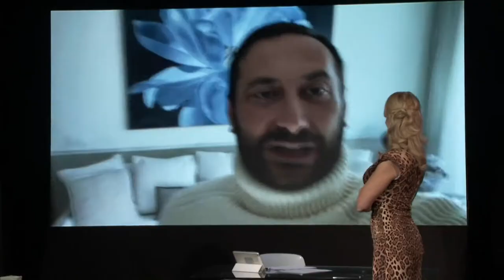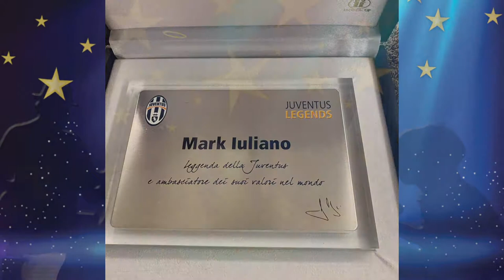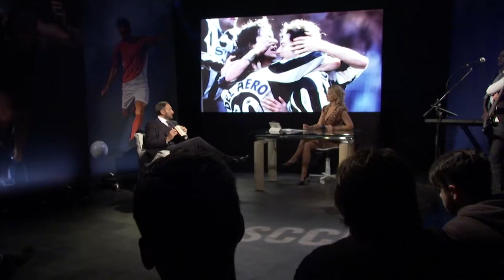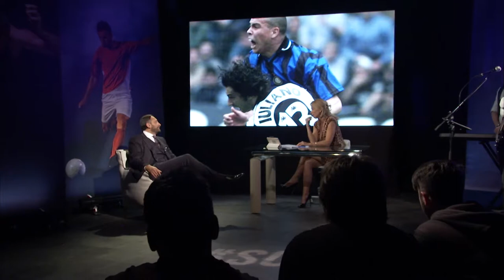Mark Iuliano, Solo chi c'ha Fede il lato umano dello sport - Terza Ed. Puntata 14